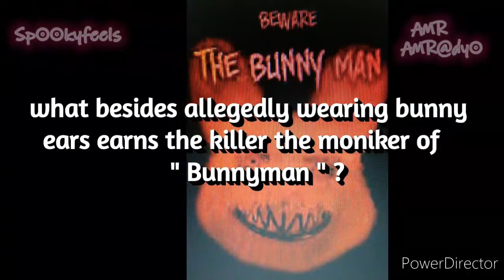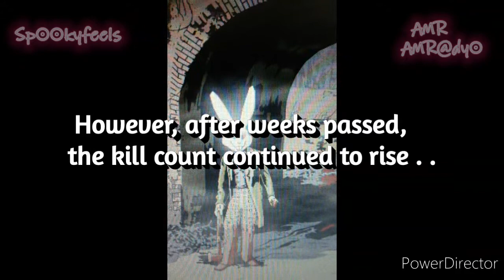The Bunny Man Urban Legend: Fact or Fiction? | Part 7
Step into the mysterious world of urban legends as we uncover the chilling truth behind the Bunny Man myth in the thrilling Part 7 of our series. Prepare to be captivated as we dive deep into the eerie backstory surrounding this infamous figure and separate fact from fiction. Join us on this bone-chilling journey filled with startling revelations and spine-tingling moments that will leave you questioning everything you thought you knew about the Bunny Man. Don't miss out on this hair-raising exploration that is sure to send shivers down your spine. Watch now if you dare...

This video is located under The BunnyMan Creepypasta Playlist, which can be found in this Channel's Playlist Section.